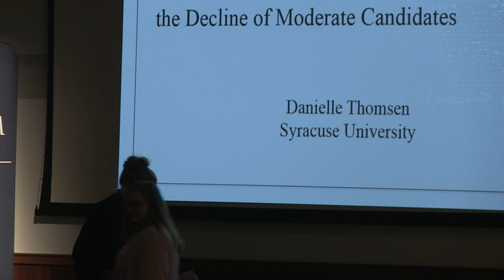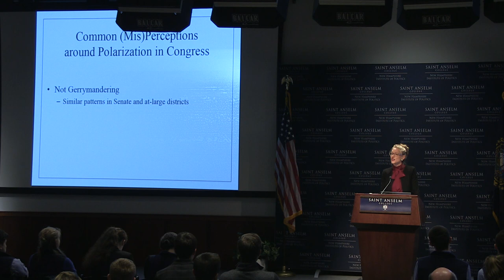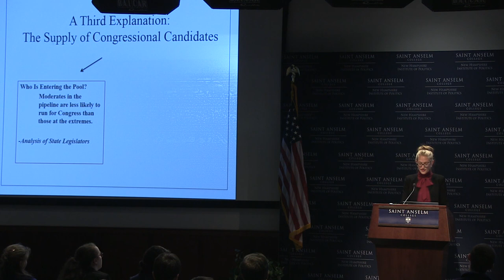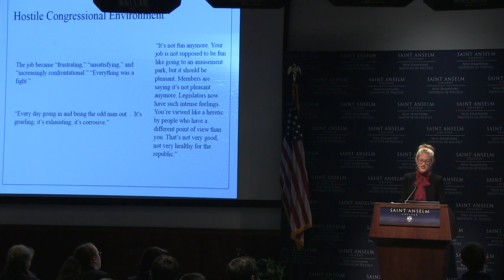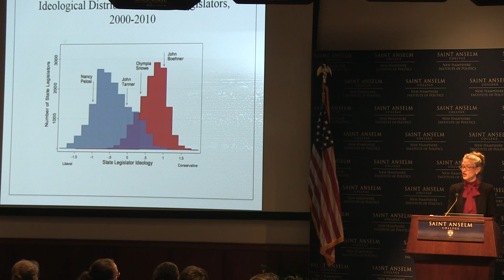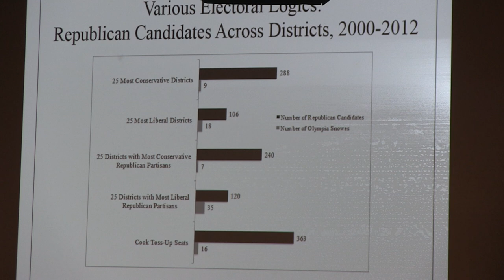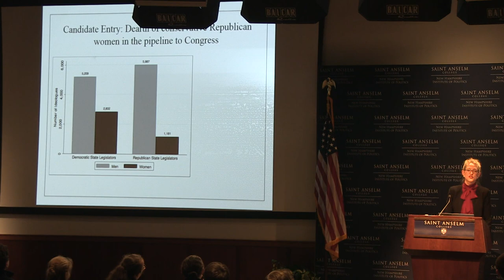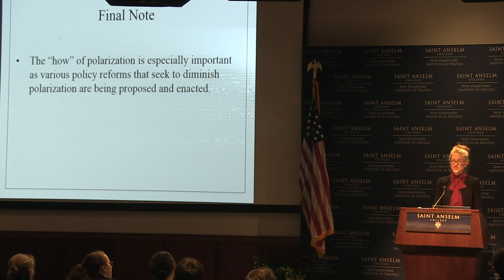"Opting Out of Congress" with Danielle Thomsen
Author of "Opting Out of Congress: Partisan Polarization and the Decline of Moderate Candidates," Danielle Thomsen, spoke at the NHIOP on February 22.